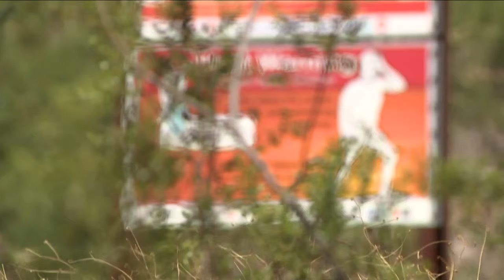One Arizona doctor wants to give people a warning this summer to prevent heat related deaths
Last year in Pima County, we saw more than sixty heat related deaths. These are not just numbers they are people who aren't here anymore.